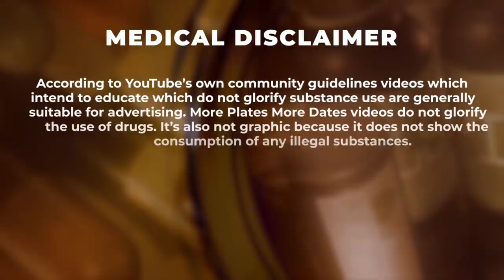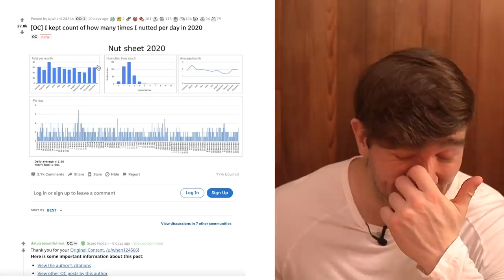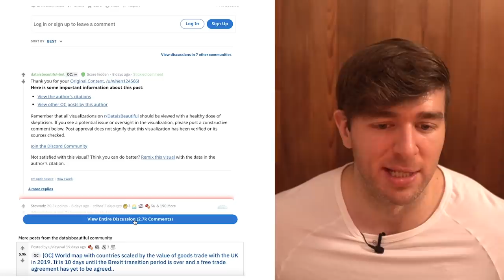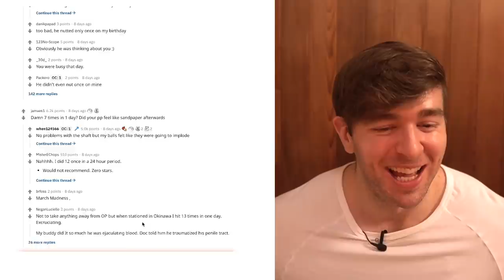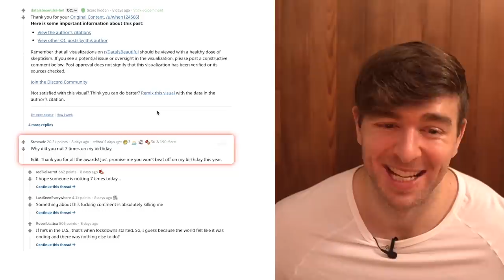Redditor Does The Opposite Of NoFap - Logs EVERY FAP For A Year Straight